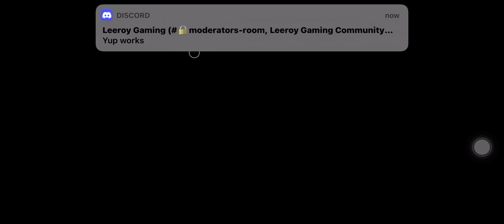Outriders: firepower pyro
a quick show and display of firepower pyro solo, long video coming soon!!